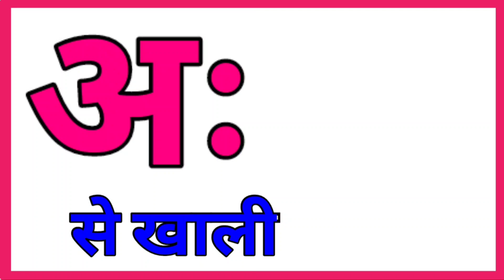a se anar,hindi varnamala,k se kabutar kha se khargosh,swar vyanjan,अ से अनार आ से आम,part143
Hello Kids, Cute Babies and Dear Parents. My Name Is Pari. I heartily welcome all of you in My Channel Pu Pu Tv Star. I Make Knowledgeable Videos Of English Alphabet, Hindi Varnamala, Counting, Fruits Names, Colors Name, Days in a Week, Tables and Many More for your Kids.

अआ इ